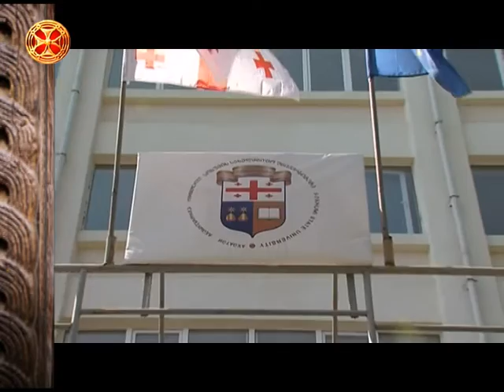ანონსი 5 დეკემბერი - სოხუმის უნივერსიტეტი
ANONSI 5 DEKEMBERI SOXUMIS UNIVERSITETI